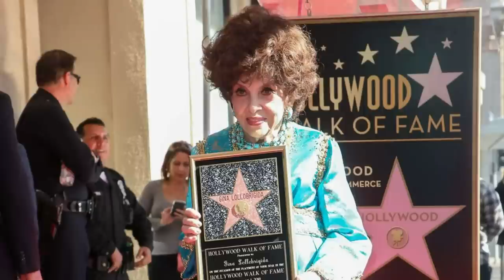10 Famous Celebrities Who Died Today and in the last few days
Legendary American singer, and songwriter, David Crosby, passed away after a long illness, on January 18, at the age of 81. David was the co-founder of two iconic bands, Crosby, Stills & Nash, and the Byrds.
One of the most famous actresses in the world, Gina Lollobrigida, passed away on January 16, at the age of 95.
She was most known for her roles, as Maria Dannreuther, in the 1953 film, Beat the Devil. Lina Cavalieri, in the 1956 film, The World's Most Beautiful Woman. Lisa Helena Fellini, in the 1961 film, Come September. Maria Marcello, in the 1964 film, Woman of Straw, and Toni Vincente, in the 1965 film, Strange Bedfellows.
In 2018, Gina Lollobrigida received a star, on the Hollywood Walk of Fame.
American professional wrestler, Jay Briscoe, whose real name, was Jamin Pugh, died in a car accident, on January 17, at age 38.
Philadelphia disc jockey and radio presenter, Jerry Blavat, passed away on January 20, at age 82.
He was behind the microphone for decades, on stages and on radio.
American actress, and acting coach, Sandra Seacat, best known for her starring role, in the 2022 miniseries, Under the Banner of Heaven, passed away on January 17, at age 86.
American actor, Wally Campo, most known for his role in the 1960 film, The Little Shop of Horrors, died on January 14, at age 99.
Renowned Australian jazz and soul singer, Renée Geyer, died on January 17, after complications following hip surgery. She was 69 years old.
Renée Geyer was most known for hits, including Say I Love You, Sweet Love, and Stares and Whispers.
Renowned Hollywood indie producer, Edward R. Pressman, passed away on January 17, at age 79. He has produced films , such as American Psycho,  Conan the Barbarian, Wall Street, and The Blackout. jjjj
Chris Ford, former NBA player and coach, died from complications of a heart attack, on January 17, at age 74.
American actress, and dancer, most known for her role, in the 1943 film, Swing Fever, Jean Veloz, passed away on January 15, at age 98.